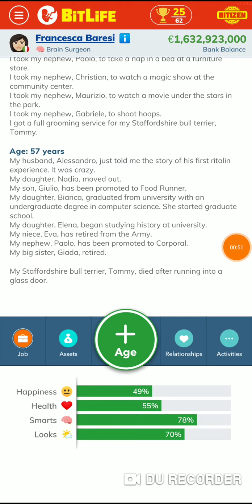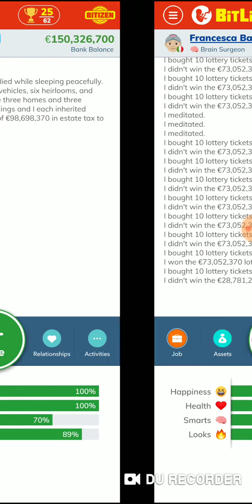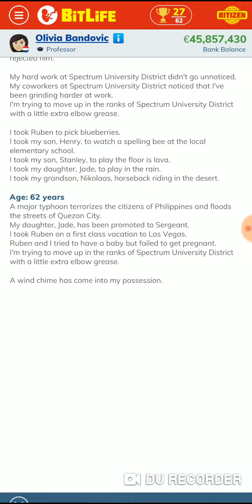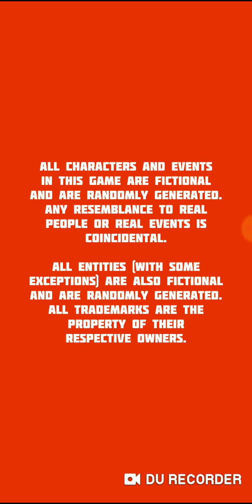Game play: bitlife over a little over 2 billion in currency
Playing bit life and showing how I got lots of money!